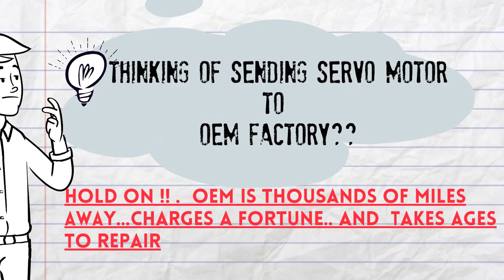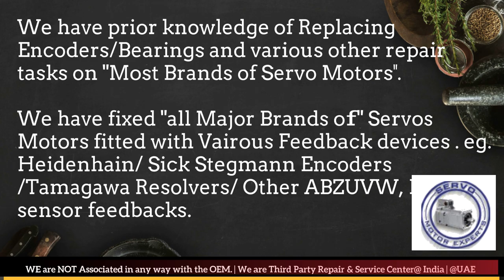AEG Modicon Servo Motor Drive Encoder Adjust Repair New Delhi Stock Used New Drive motors